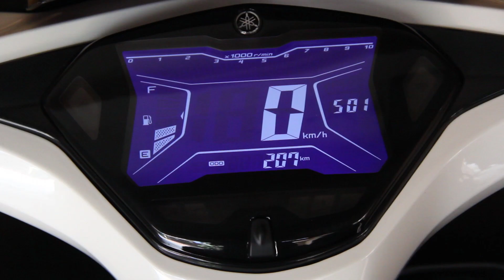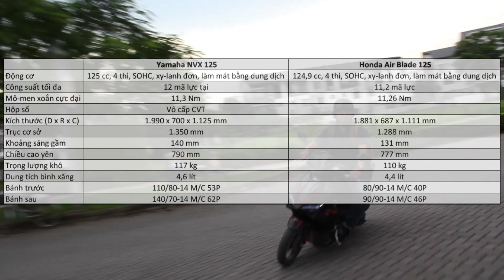So sánh Yamaha NVX 125 và Honda Air Blade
Songs: Kiss - Let's Put The X In Sex
             Jibbs - Chain Hang Low (Crizzly & AFK Remix)

Video được thực hiện bởi: Lâm-chan, Anh Quân.

Chuyên trang Ôtô Xe Máy Việt Nam, Ô tô, Xe máy, Cập nhật tin tức nóng hổi , mới nhất về thị trường Ô tô Việt Nam.
Thông tin về Tạp chí Xe&ĐờiSống, vui lòng truy cập tại địa chỉ chính thức sau: